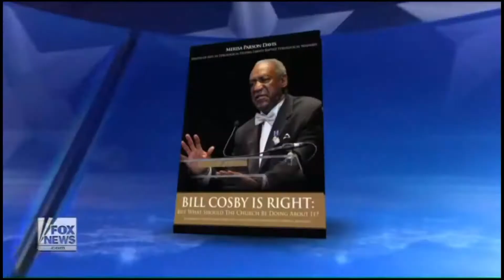Tide Goes in Tide Goes Out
Sean Hannity is fucking S A V A G E